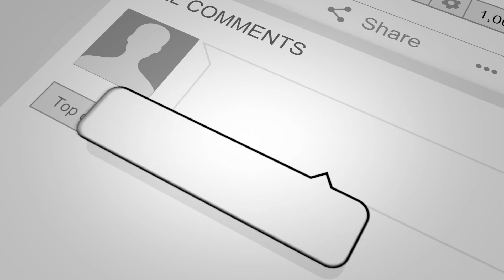2 Educated Guyz break down California to STONDIE & Struggle Nation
2 Educated Guyz talk Hollywood and living in LA with STONDIE and Struggle Nation.

Use The Same Camera As 2 Educated Guyz
Use The Same Editing Software As 2 Educated Guyz

And.

If you would like to support 2 Educated Guyz spread knowledge..

Intro Beat
By Eddboiii